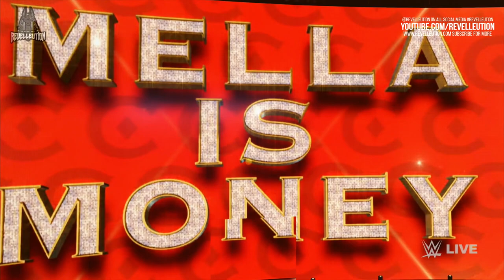WWE 2K23 Patch 1.12: Hidden Carmella & Nikki A.S.H Models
Check out these Carmella & Nikki A.S.H Models discovered by WhatsTheStatus using the hashtag